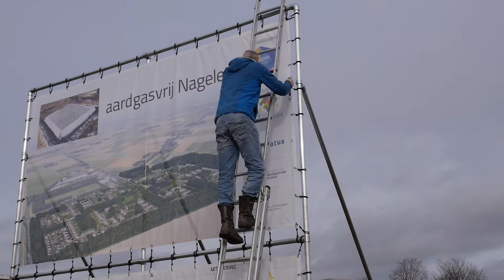Dakrenovatie kernproject Energiek Nagele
We zijn begonnen! Het kernproject van de 8 woninigen aan de Ring en het voormalig schoolgebouw staat in de steigers voor de dakrenovatie. Dit wordt gedaan door Mercatus wonen. Kijk met ons mee!